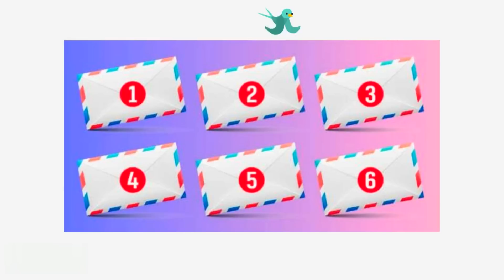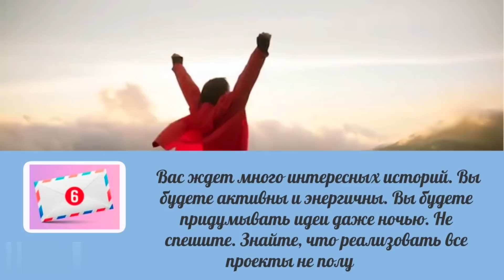Не пропусти! Тест! Узнай КАКИЕ ПЕРЕМЕНЫ СКОРО ТЕБЯ ОЖИДАЮТ!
Не пропусти! Тест! Узнай КАКИЕ ПЕРЕМЕНЫ СКОРО ТЕБЯ ОЖИДАЮТ! Выбранный конверт может рассказать, какие перемены вас ожидают в скором времени! Чтобы узнать, что интересного произойдет в вашей жизни, нужно выбрать один из конвертов! Тест расскажет о вашем характере, о отношении к жизни и просто, я надеюсь, подарит хорошее настроение! Психологические тесты - это очень интересно, особенно интересно если это тесты онлайн или тесты картинка!

ТАЙМКОД:
1 конверт 00:29
2 конверт 00:51
3 конверт 01:12
4 конверт 01:34
5 конверт 01:54
6 конверт 02:13